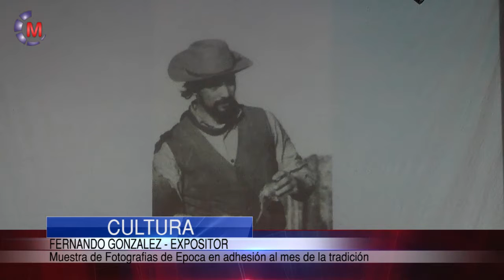CULTURA | Muestra "Fotografías de Época" por Fernando González.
Continuando con las actividades programadas por la Secretaria de Cultura en el mes de la tradición, el Viernes por la tarde quedó inaugurada la muestra fotográfica "Fotografías de Época" de Fernando González, quien en la siguiente nota nos comenta acerca de la misma.